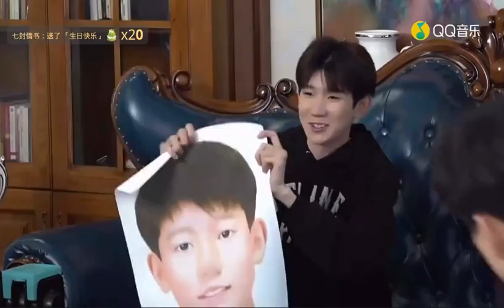TFBOYS王源 《朝暮ONLINE》生日直播 王源直播part1完整版（77分鐘） 起床清唱《自然醒》 +洗漱+介紹房間：公主風蚊帳，粉絲送的畫板一直在+給爺爺重新倒茶，送爺爺相機+去超市買菜給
TFBOYS王源 《朝暮ONLINE》生日直播
王源直播part1完整版（77分鐘）
起床清唱《自然醒》 +洗漱+介紹房間：公主風蚊帳，粉絲送的畫板一直在+給爺爺重新倒茶，送爺爺相機+去超市買菜給爺爺做炒蘑菇+番茄炒蛋，尖椒牛肉， 炒蘑菇…看源哥的日常，下午三點見

視頻：@圈內教父

Follow  as:
綠洲：王源的空气是我
微博：王源的空气是我
小紅書：王源的空气是我